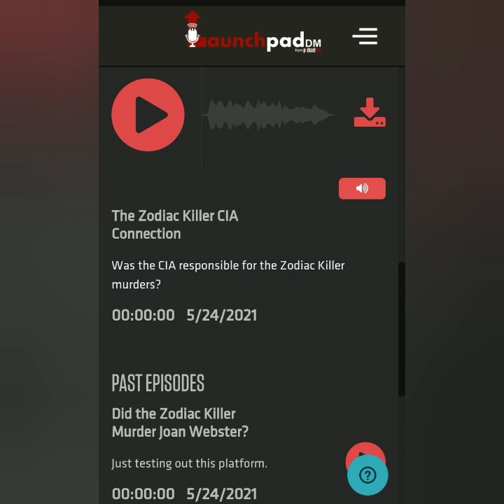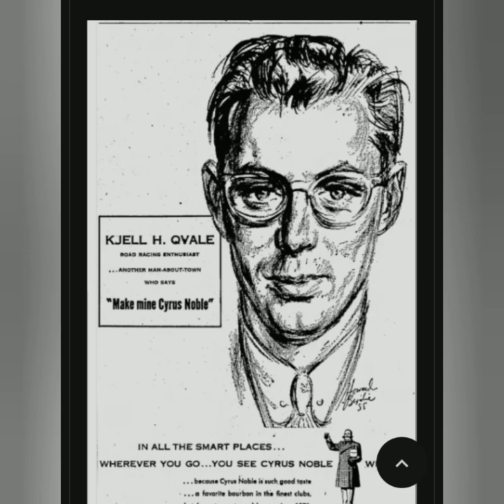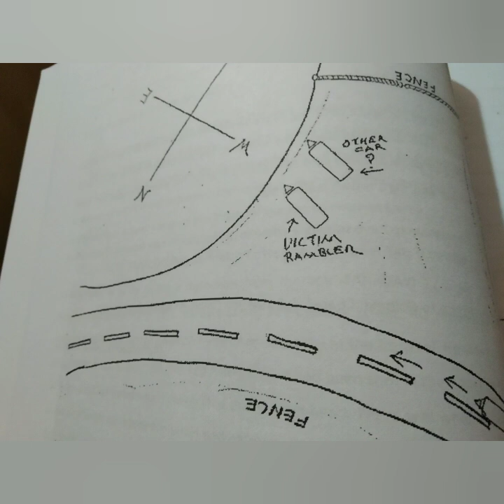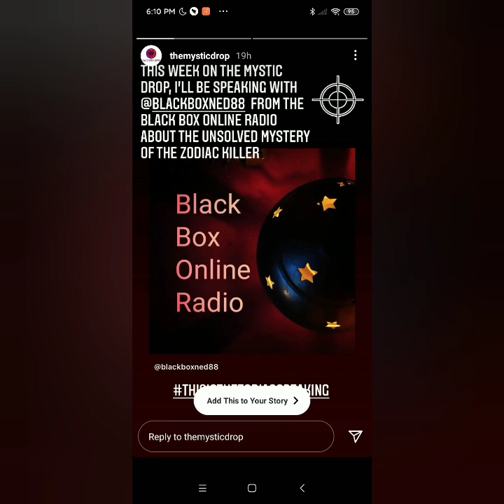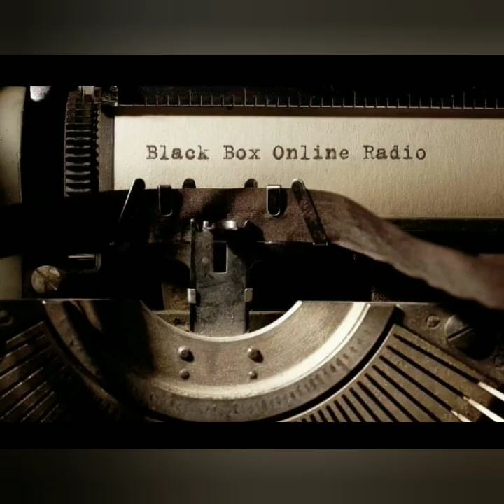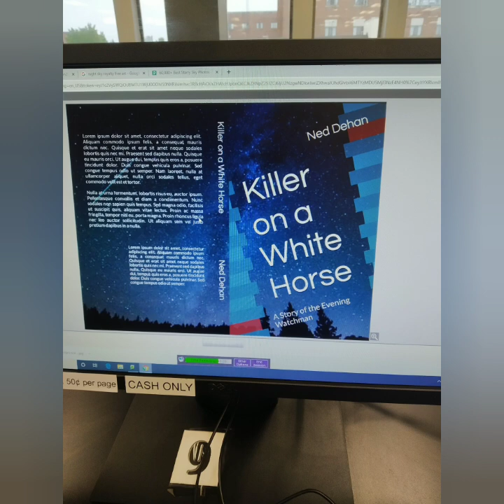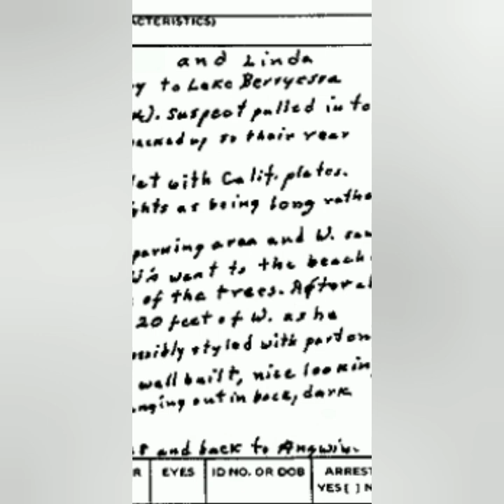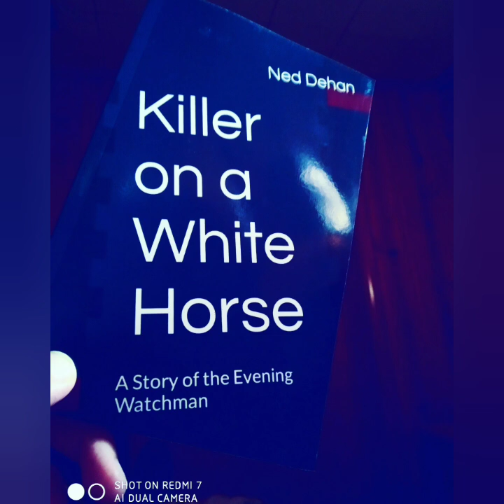10 Zodiac Killer Myths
10 Zodiac Killer Myths

‌Being Weird is Not a Crime Shirt
‌Buyers Choice : Special Edition Shirt
‌Download the Show for Free!